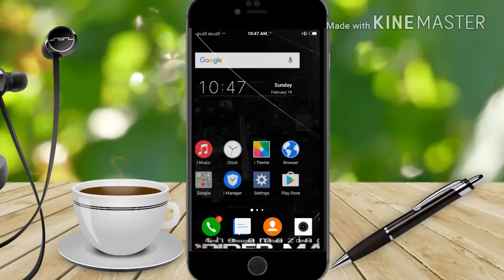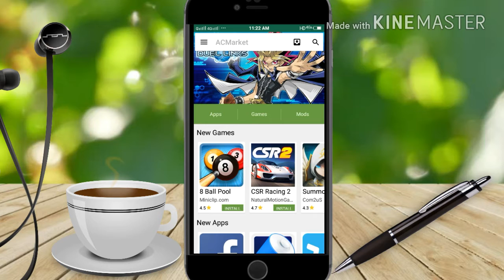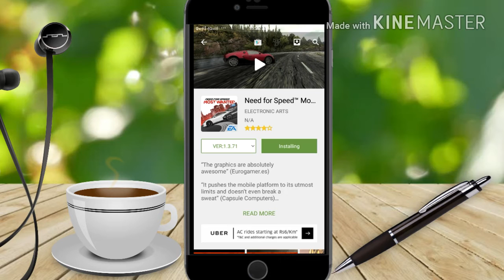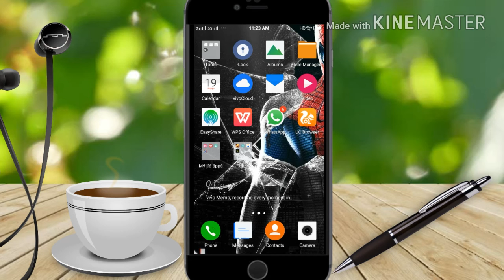Playstore hacked!!! How to download paid games and apps for free!!!!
Hey dosto...new video but short video and sweet video..must watch..

Iss video me aap logo ko btaunga ki kese paid apps and paid games free me install.. Kriye. Billkul free hai dosto

Basssssss. Aaapkoooooo. Ekkkkkkkk. App ki zarurat hai
Voh hai.

It's easy dosto. isss app me aap log.

Play store me Jitne bhi paid games and apps hai un sabko free me install kr skege

and my previous videos

Thankyou very very much for watching😊😊😊👍✌👥📲